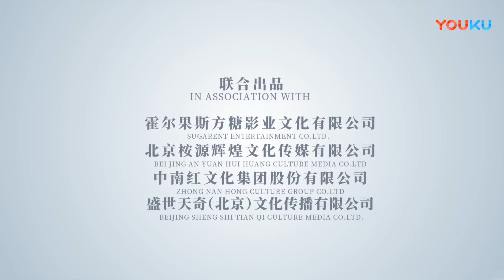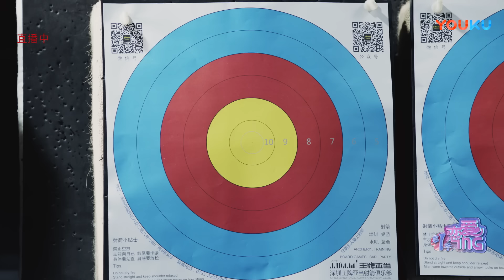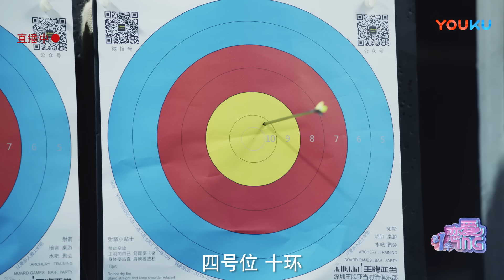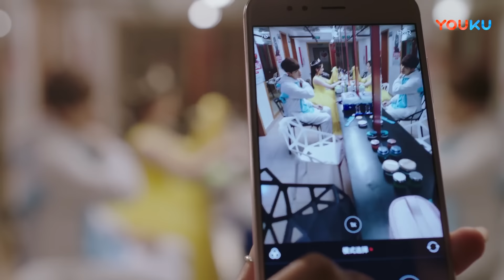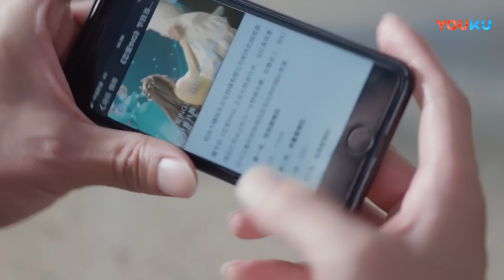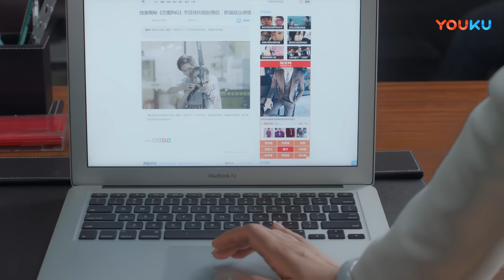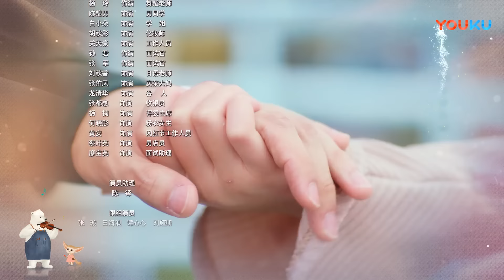[INDO SUB] I Hear You EP04 | Zhao Lusi/Wang Yilun/Dai Zhuoning | YOUKU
★  (I Hear You) Bei Er, seorang gadis dari keluarga biasa dan suka mengisi suara, memiliki impian untuk belajar di Jepang dan menjadi pengisi suara profesional, tetapi ibunya berharap dia menikah dengan pria kaya pada usia yang paling cocok, jadi dia terus-menerus mengatur kencan buta, yang membuat Bei Er lelah mengatasinya. Untuk menebus biaya belajar di luar negeri dan untuk membantu sahabatnya Tang Li menyelamatkan keadaan darurat, Bei Er dengan enggan bergabung dengan beberapa reality show, dan bertemu Ye Shuwei, seorang pemain biola dengan keluarga terkemuka, dalam program tersebut. Ye Shuwei berasal dari keluarga artistik dan memiliki pencapaian musik yang sangat tinggi, baik di industri komposisi atau industri pembuatan biola. Karena dia gagal bertaruh dengan keponakannya Yu Sheng, dia berpartisipasi dalam reality show untuk membebaskan Yu Sheng dari krisis.
★ Pemeran: Zhao Lusi/Wang Yilun/Dai Zhuoning/Yuan Hao/Zhang Jiongmin/Wang Yating
★ Jumlah Episode: 24 Episode